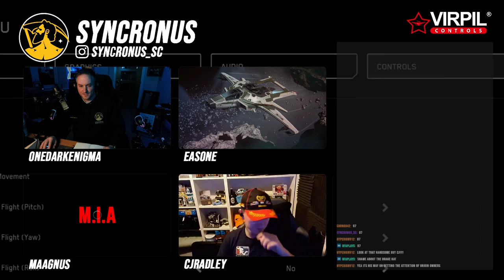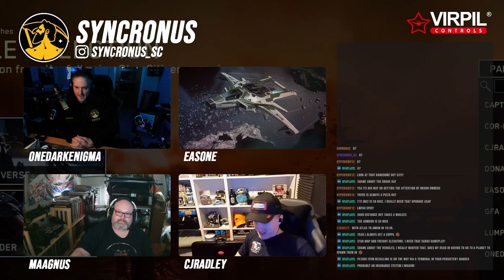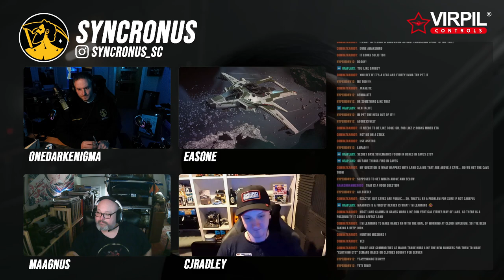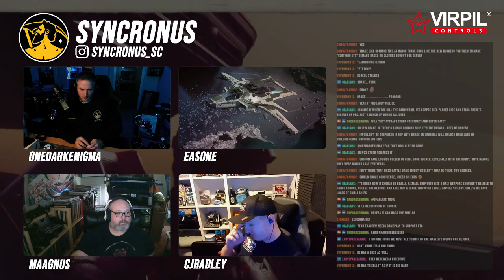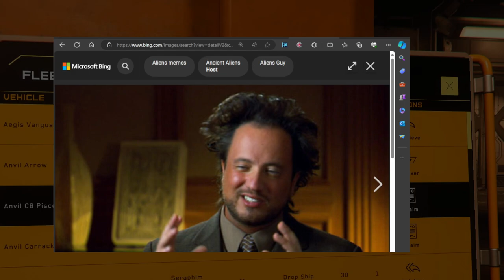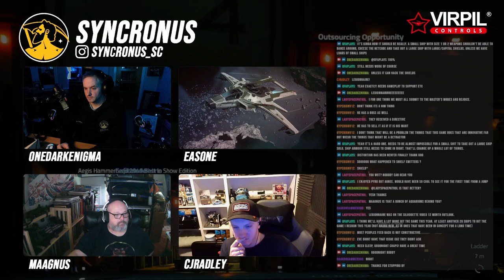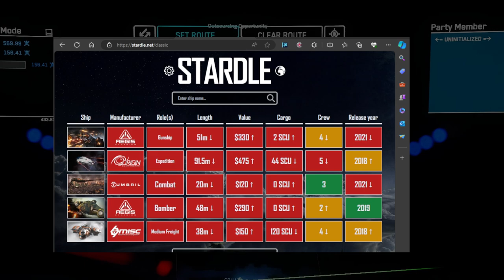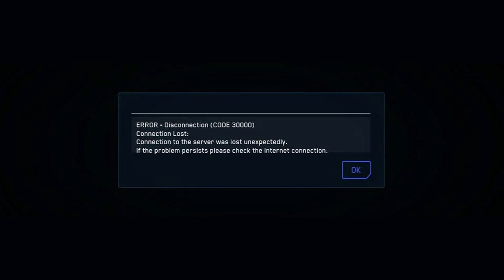The new F7 Event is WILD - Quantum Dispatch Ep.06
We're here and we're still having fun, already at Episode 6 and not looking to back off anytime soon!

Today we were talking about the events going on, the F7C/A Mk.II Overdrive Initiative and more.